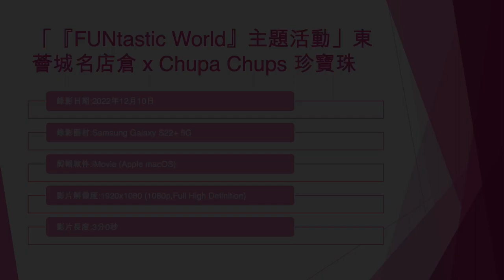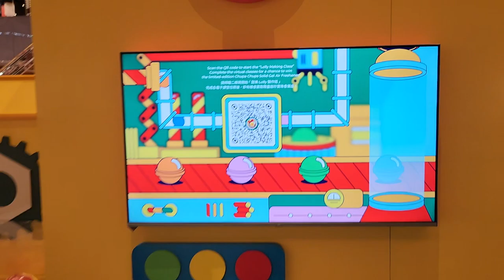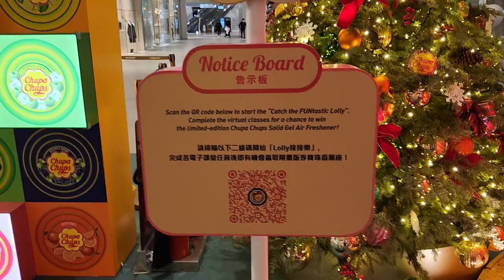「『FUNtastic World』主題活動」東薈城名店倉 x Chupa Chups 珍寶珠 (1) - 2022年12月10日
錄影日期:2022年12月10日
錄影器材:Samsung Galaxy S22+ 5G
剪輯軟件:iMovie (Apple macOS)
影片解像度:1920x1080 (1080p,Full High Definition)
影片長度:3分0秒